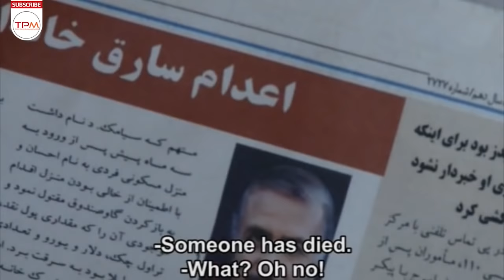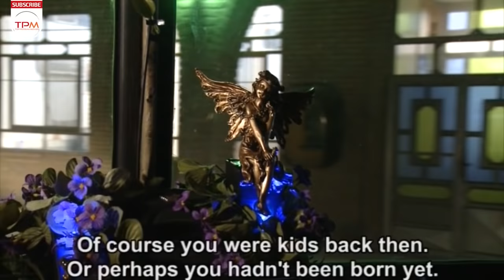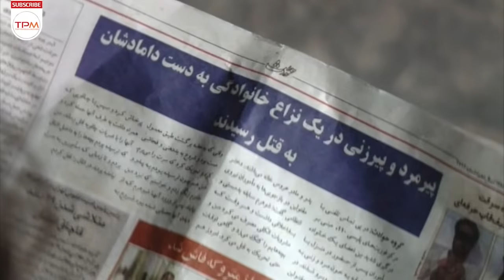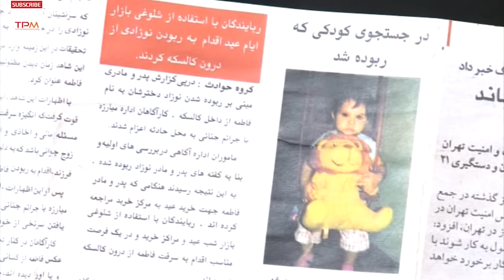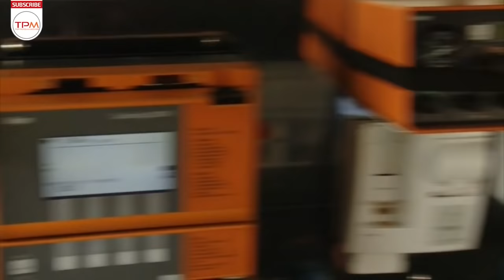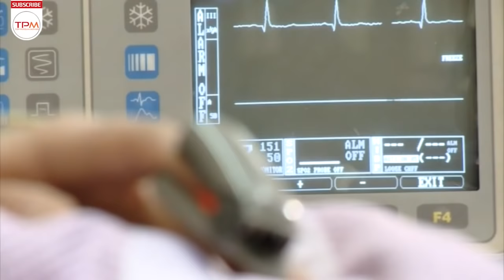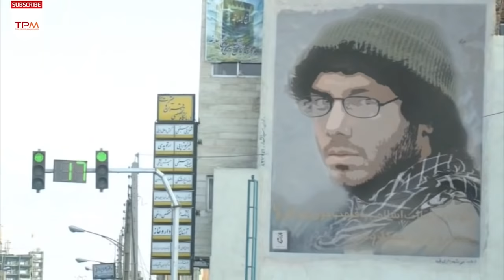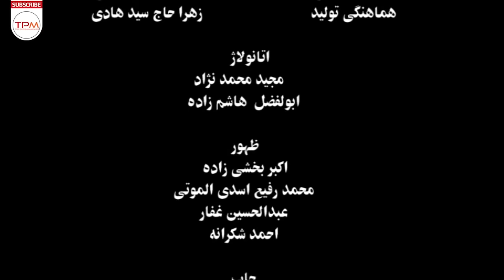فیلم سینمایی ایرانی اتوبوس | Bus Iranian Movie With English Subtitles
داستان فیلم " اتوبوس " از ساخته های محمد مهدی عسگرپور از این قرار است که مسافران اتوبوسی برای زیارت راهی شهر قم می شوند ولی در طول مسیر شاهد اتفاقات عجیبی هستند. در بین راه اتوبوس دچار مشکل فنی می شود و مسافران ناچار می شوند شب را در کاروانسرایی عجیب و غریب به سر ببرند و .

خلاصه فیلم سینمایی ایرانی اتوبوس👆👆👆👆
About Film Irani Bus
The story of the movie "Bus" made by Mohammad Mehdi Asgarpour is that the passengers of the bus go to Qom for pilgrimage, but along the way they witness strange events. On the way, the bus has a technical problem and the passengers are forced to spend the night in a strange caravanserai and .
سایر عوامل فیلم سینمایی ایرانی اتوبوس
کارگردان: محمد مهدی عسگرپور
نویسنده: سنبل رحیمی
بازیگران فیلم سینمایی ایرانی اتوبوس
شاهرخ فروتنیان
لیلا تقوی
حبیب دهقان نسب
مونا فرجاد
محسن قاضی مرادی
افسانه ناصری